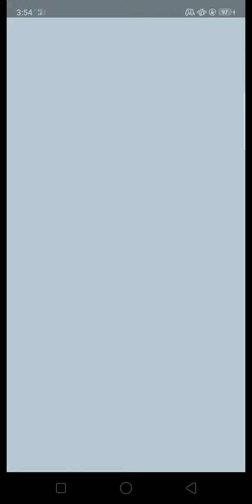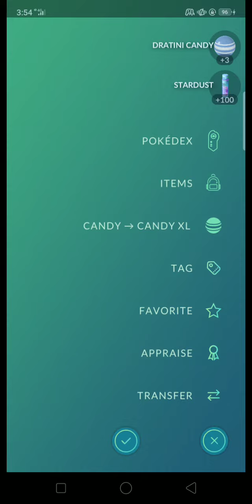Denpot Gaming: Pokémon Go - Garchomp defeated Dratini in 18 seconds (Gym Raid)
I'm just completing the today's event thing in Pokémon Go, need to 2 gym raids.. there are 2 gym raids near at my place. Luckily enough, it was one star raid..

Not ready to go on 2 or more star gym raid yet kinda tired due to my schedule, I need more adjustments specifically on sleeping hours 🤣

Anyway, my Shiny Garchomp finishes Dratini off within 18 seconds.. wow! that was fast than I thought 😲 gonna wait the next raid and more Pokémon Go grinding!